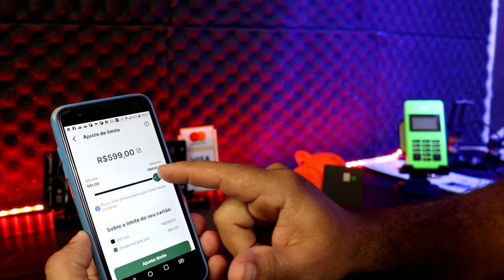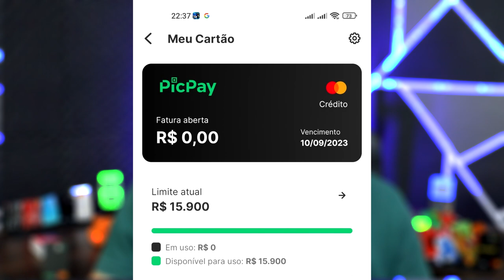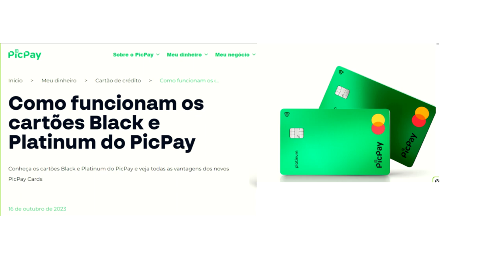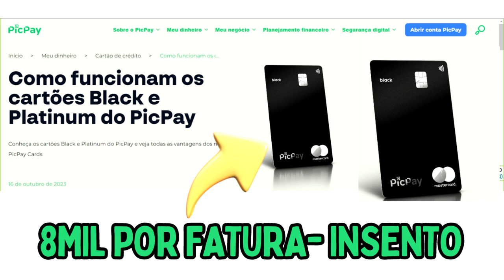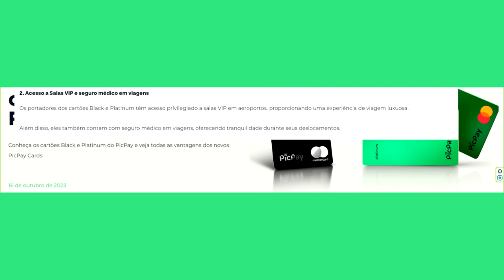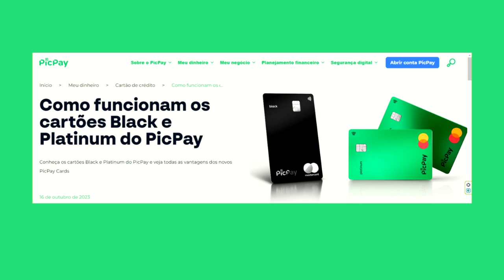🟢PIC PAY LANÇA 2 VARIANTES DE CARTÕES, QUE VAI SURPRENDER O MERCADO COM OS BENEFÍCIOS EXCLUSIVOS